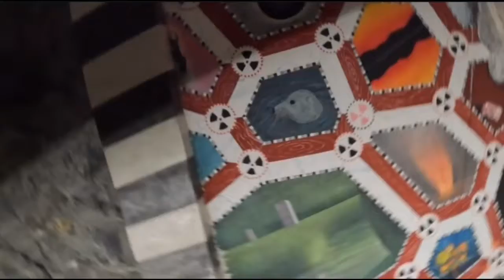Kungsträdgården metro station walking tour / Stockholm Instagram Location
Kungsträdgården it’s one of the aesthetic metro art in Stockholm hope you enjoyed the walking tour